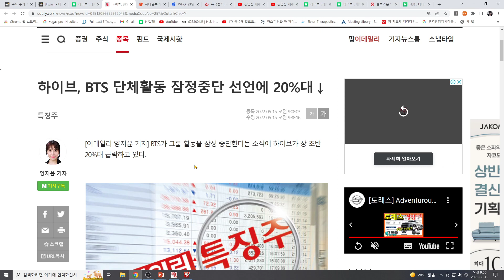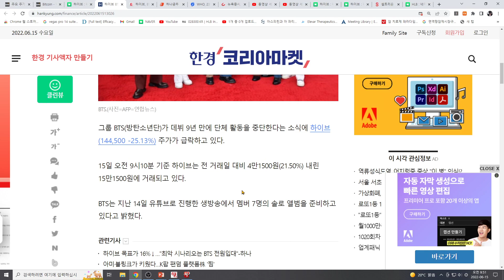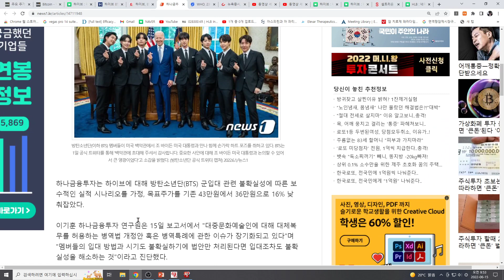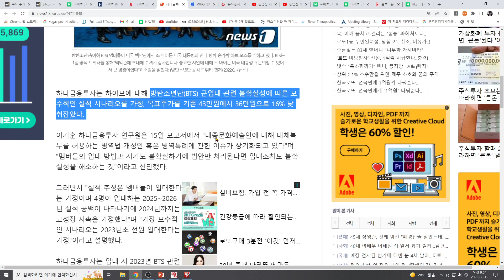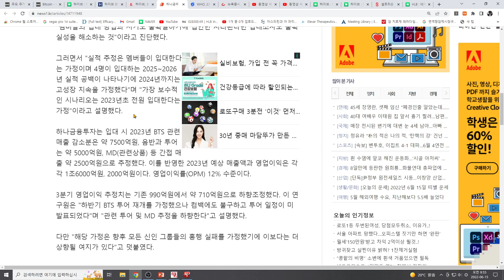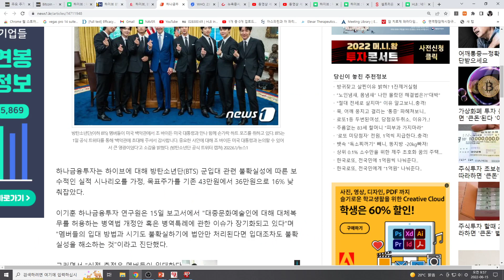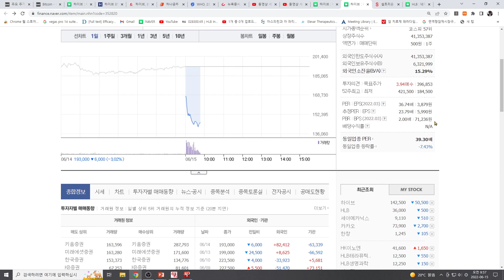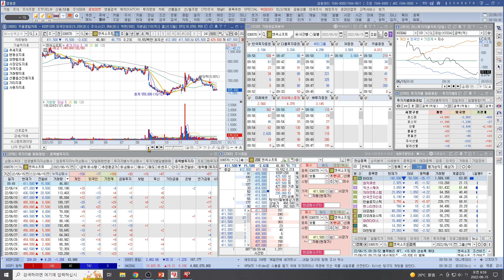[주식투자]하이브(BTS그룹활동중단소식 급락!숨은 의도는?앞으로의 전개방향은?)